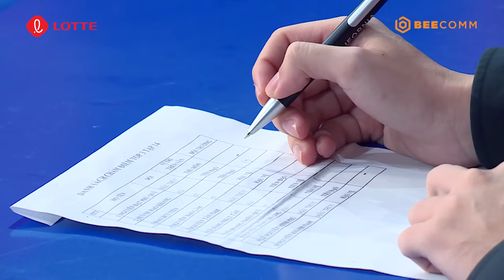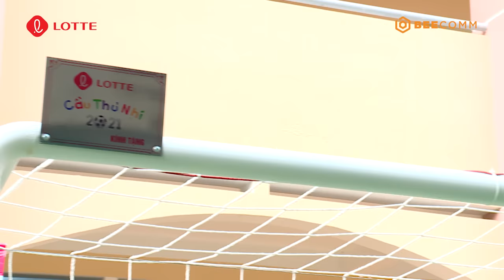CẦU THỦ NHÍ 2021| TẬP 14: ST Sơn Thạch thách đấu thủ môn Bùi Tiến Dũng, Sam mê trai lạ bỏ bê phe nhà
🌟 Chương trình cảm ơn sự đồng hành của Tập đoàn LOTTE.
💥 Chương trình truyền hình thực tế Cầu thủ nhí 2021 chính thức lên sóng khán giả vào lúc 15h10 thứ bảy, ngày 18/09 trên kênh VTV3.

📺 GIỚI THIỆU CHƯƠNG TRÌNH:

15 cầu thủ trẻ tài năng sẽ được lựa chọn trên toàn quốc để tham gia trại bóng đá, nơi các em sẽ được đào tạo về môn bóng đá trong nhà.

Tham gia chương trình huấn luyện Cầu Thủ Nhí 2021, các em không chỉ có huấn luyện viên chuyên nghiệp - HLV Minh Phương - chỉ dạy cho các em mà còn có 3 đội trưởng vui tính, năng nổ và yêu bóng đá hết mình để đồng hành cùng các em trong suốt chương trình.

Hành trình Cầu Thủ Nhí 2021 là hành trình giúp "thiên tài" trở thành “nhân tài". Khuyến khích hoạt động thể chất và chơi bóng nhiều hơn để giữ gìn sức khỏe cũng như lan tỏa sự tích cực trên toàn quốc trong hoàn cảnh khó khăn này.

Chương trình do Công ty Truyền thông Bee phối hợp với Đài Truyền hình Việt Nam sản xuất, dưới sự đồng hành của Tập đoàn Lotte.

© Tất cả video thuộc các chương trình của CẦU THỦ NHÍ OFFICIAL đã được đăng ký bản quyền với Youtube. Vui lòng không sao chép, re-upload dưới mọi hình thức.